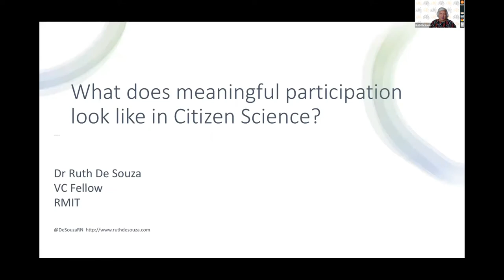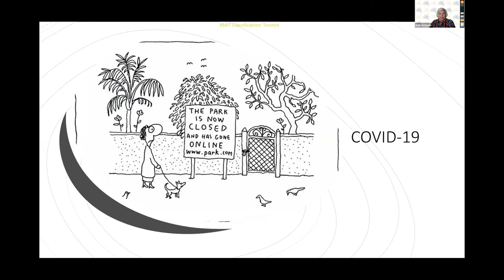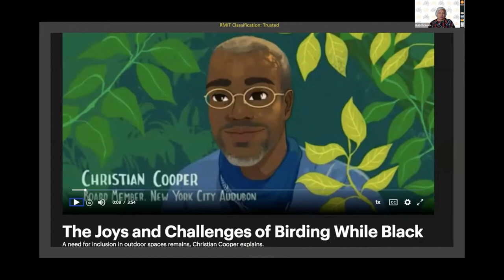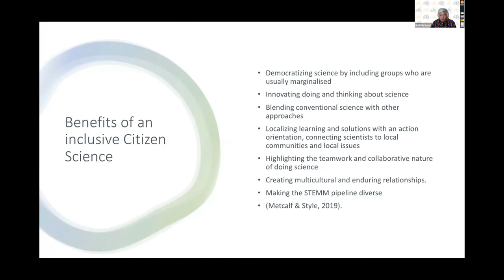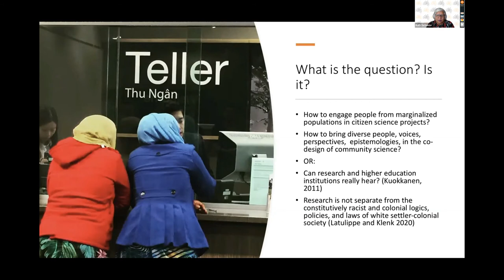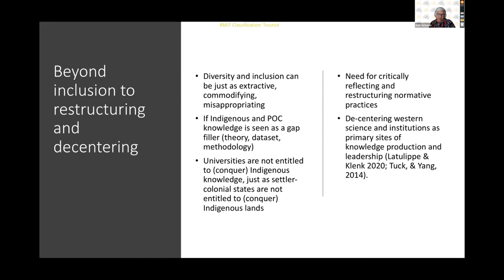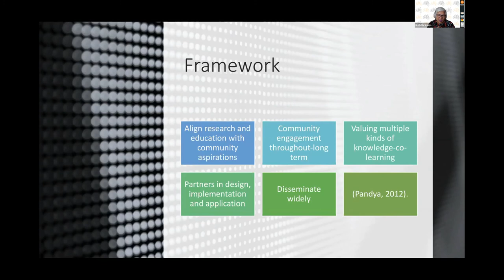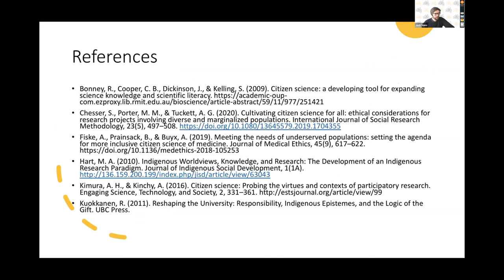CitSciOzOnline EMCR: What Does Meaningful Participation Look Like in Citizen Science?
What Does Meaningful Participation Look Like in Citizen Science?
Dr Ruth DeSouza
Keynote Speech, 2nd Session, EMCR CitSciOzOnline

Research can change the world, but how it is undertaken is not always beneficial. First Nations critiques of Western science have suggested that many aspects of research resemble colonial processes and are extractive, taking raw contextualized material from people, and making them abstract and universal for the benefit of researchers or institutions. Building on participatory action research and community-based participatory research (CBPR) methods, where researchers collaborate with community partners to investigate issues, citizen science offers a new iteration of co-producing knowledge and participating in the scientific archive outside the university.

However, there are also concerns that a participatory agenda is the outcome of reduced funding, and that underfunded research institutions are using unpaid labour to produce knowledge for no cost. This presentation covers principles for working with community partners in authentic, collaborative, sensitive, and culturally safe ways.

Dr. Ruth DeSouza is a highly experienced multidisciplinary educator, researcher, and consultant, specialising in cross cultural engagement, cultural safety, and the interface of digital technologies within CALD communities. Her background is in nursing where she has extensive experience as a clinician, researcher, and academic in New Zealand and Australia. Ruth is a 2020 RMIT Vice Chancellor’s Fellow, based in the School of Art and a member of the Design and Creative Practice Enabling Capability Platform (ECP). Her fellowship project aims to engage health professionals in finding new ways to understand, co-design, and implement sustainable cultural safety initiatives in a range of health contexts.